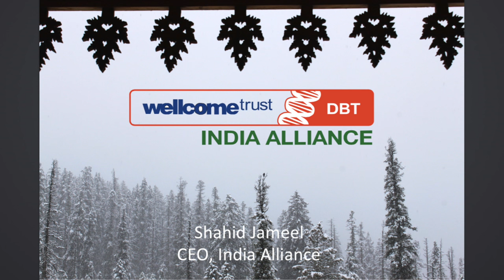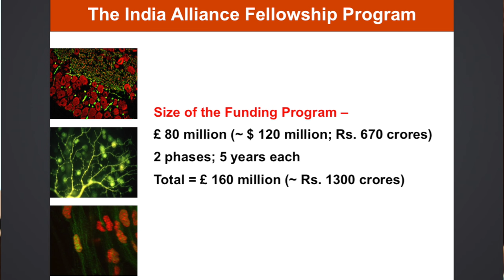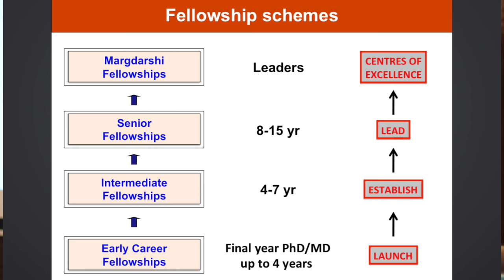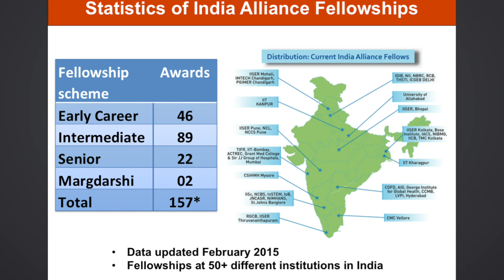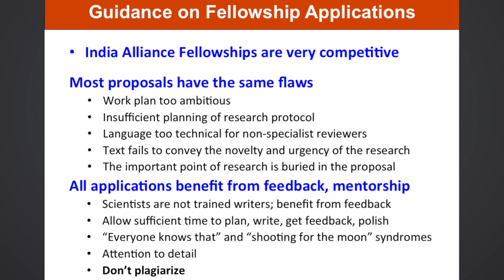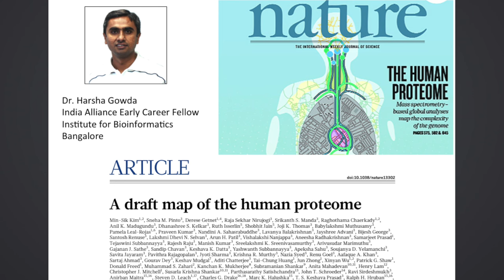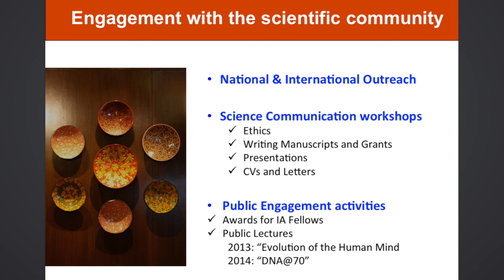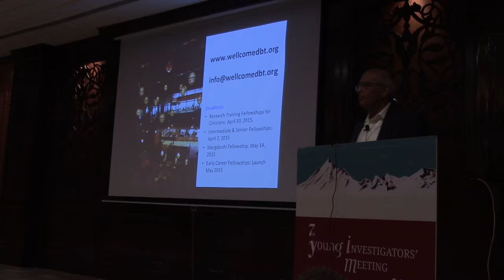Wellcome Trust/DBT India Alliance: Shahid Jameel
Shahid Jameel talks about research funding opportunities offered by the Wellcome Trust/DBT India Alliance at YIM 2015 in Srinagar